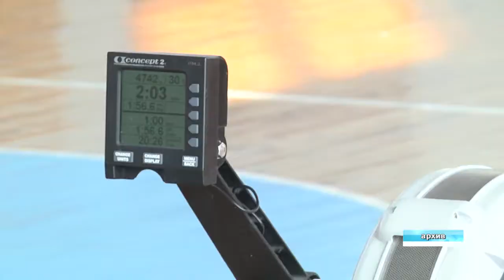Спортивное обозрение 27.01.2019